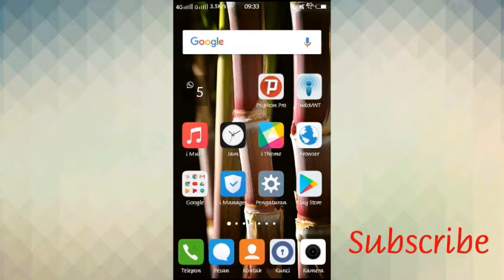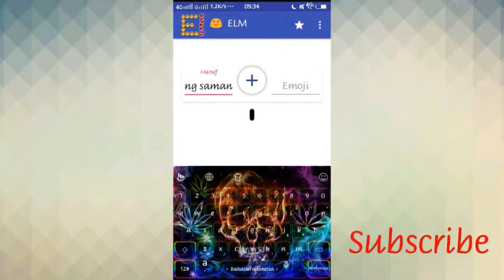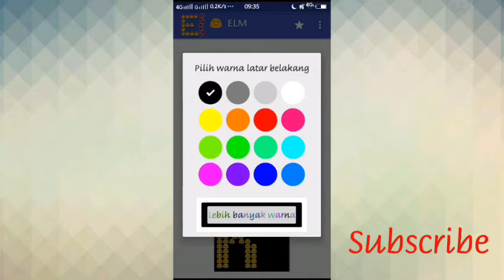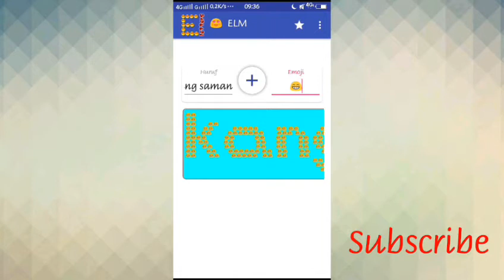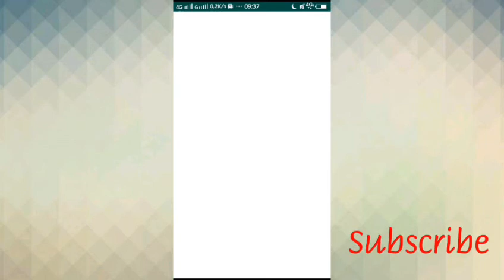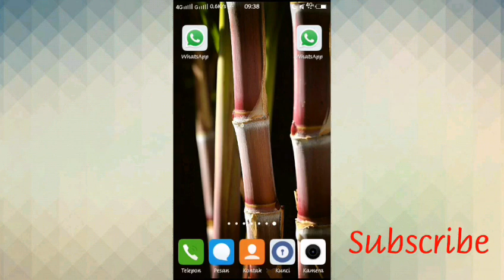Cara Membuat Pesan Keren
Halo temen-temen kali ini saya akan memberikan video tutorial caraa membuat pesan keren/pesan emoji😄
Kalian bisa download apk EMOJI LETTER MAKKER di Play Store secara GRATIS tis tis😂 Atau Menggunakan Link Di Bawah Ini :